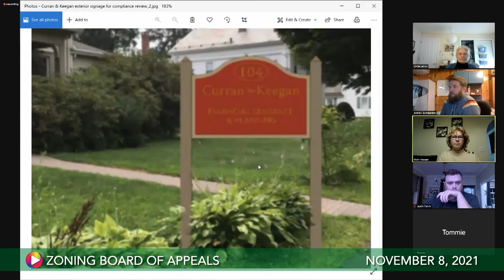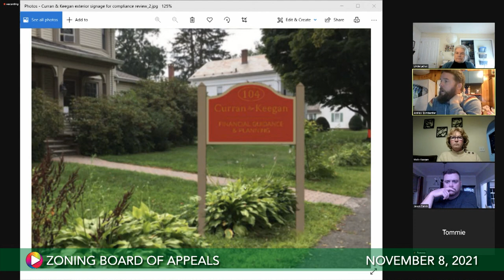Zoning Board of Appeals, November 8, 2021